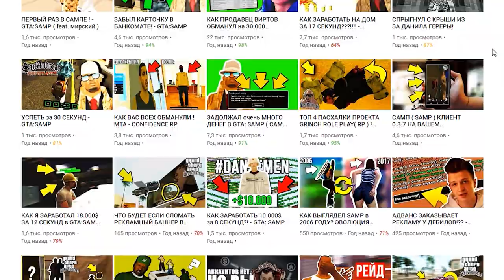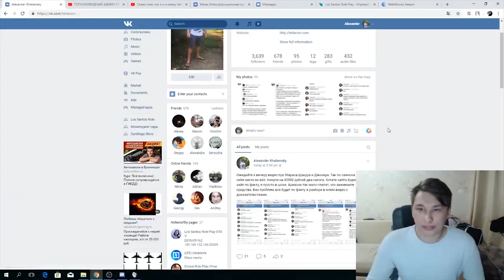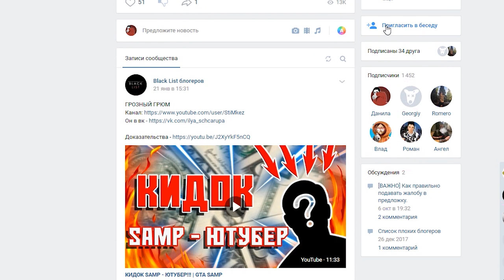Почему вас КИДАЮТ на РЕКЛАМУ? [ Maras Shakur , Brulyov Play , Тофик Дипсайз ]